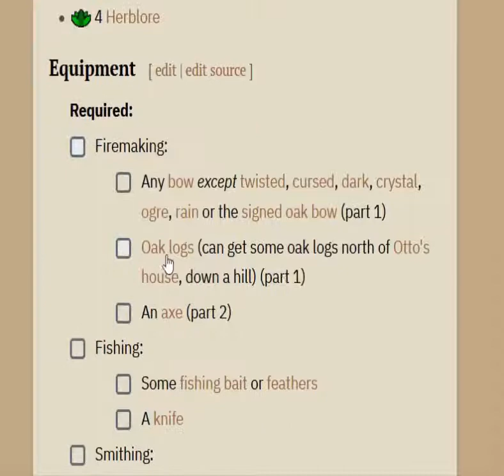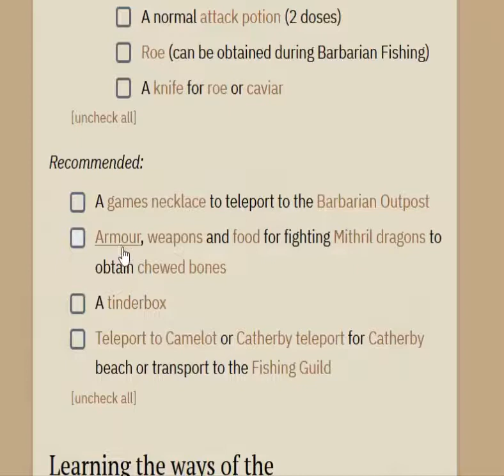OSRS Barbarian Training Quick Guide